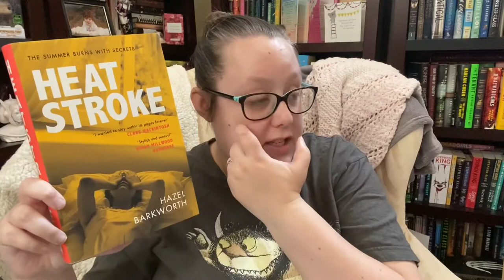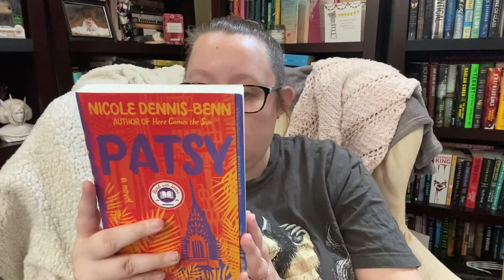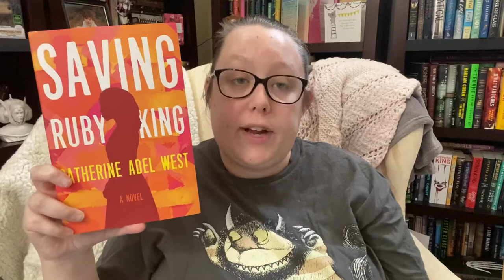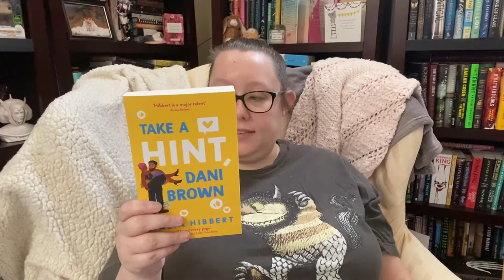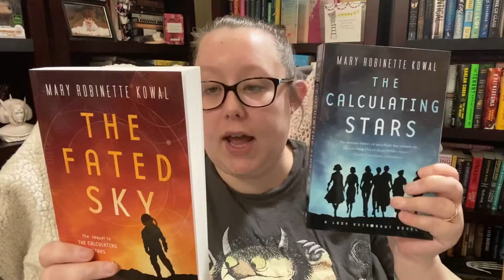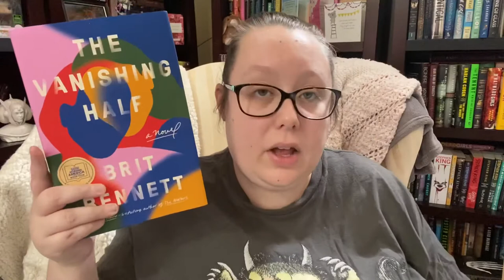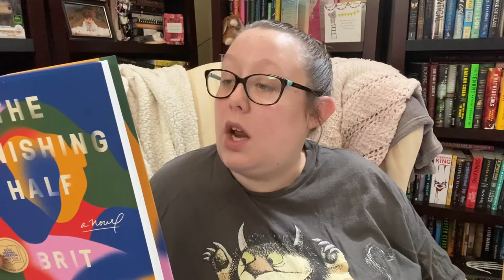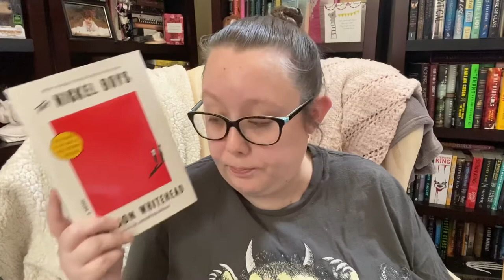July Part 1 Book Haul 2020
Want to support me? Here's how. Only $1 and get into the book club